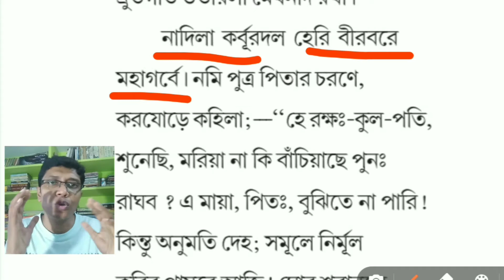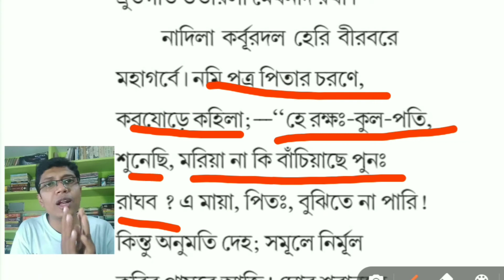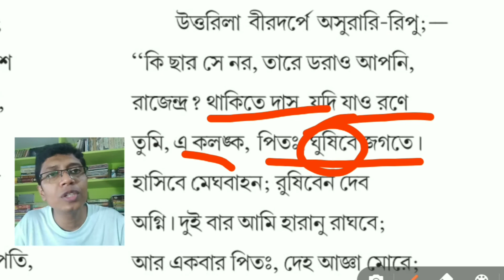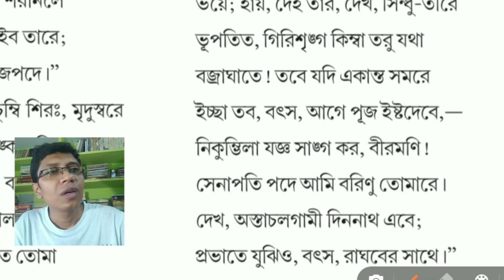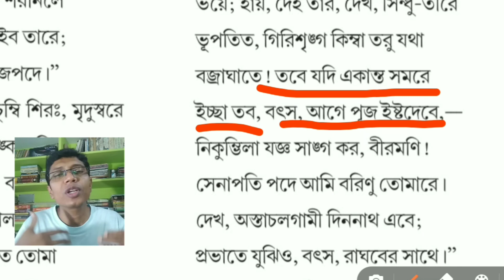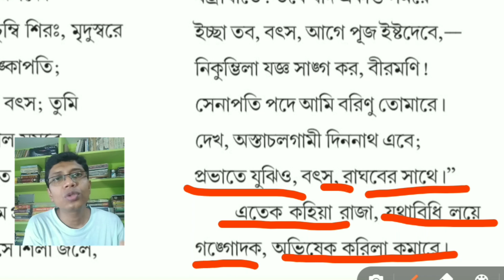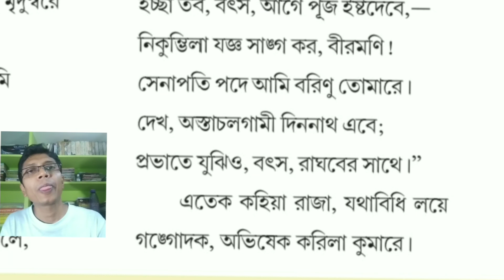অভিষেক কবিতা – ৩য় পর্ব || Abhishek by Michael Madhusudan Dutta || Madhyamik|| SLST Bengali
আজকের ভিডিওতে মাইকেল মধুসূদন দত্ত এর অভিষেক কবিতা র বিষয়বস্তু আলোচনা করা হয়েছে। class 10 bengali poem abhishek, ফলে school service commission Bengali preparation এর জন্য সহায়ক হবে। মাধ্যমিক পরীক্ষার্থীদেরও কাজে লাগবে। কবিতাটি দশম শ্রেণি Class X সাহিত্য সঞ্চয়ন বইয়ের অন্তর্গত।

সিলেবাস যথেষ্ট বড়ো। ফলে সময় নষ্ট না করে নিজের মতো করে চূড়ান্ত প্রস্তুতি নিতে থাকুন। অবশ্যই সফল হবেন। নিজের উপর বিশ্বাস রাখুন। শুভকামনা রইলো।